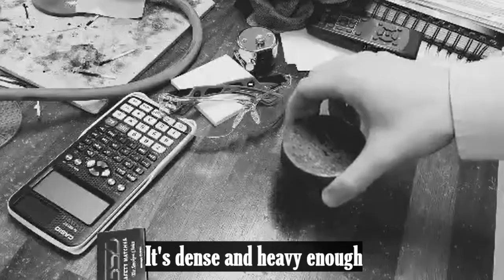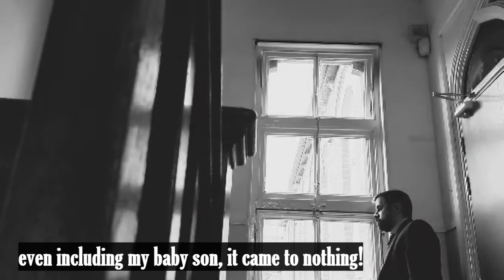The last one (SJCR Taskmaster)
The final challenge in the SJCR TaskMaster (series 2).

Special thanks to my inner monologue, Jo Quinton.